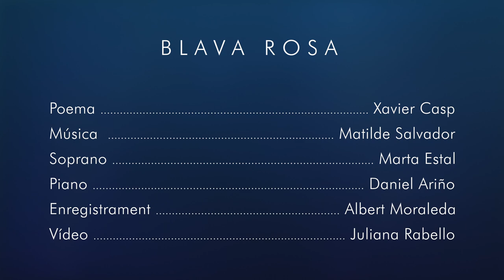Blava rosa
Cançó de Matilde Salvador i Segarra (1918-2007) amb text de Xavier Casp (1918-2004)

Duo Palau
Marta Estal, soprano
Daniel Ariño, piano

Videoart de Juliana Rabello
Enregistrament i mescla als estudis d'Albert Moraleda

Mare, mira:
la mar és un àngel
que s’oblida
del gest de les ales
sobre un goig de brisa.
Mira’l, mare!

Rosa blava,
el cos li reposa.
Cada onada
treu plomes que immola
per escumes d’ala...

Mira, mare,
com vibra la sina.
¿Són paraules
l’alé que sospira?
I és meu aquest àngel
de la teua vida...
Mare,
mira’l!